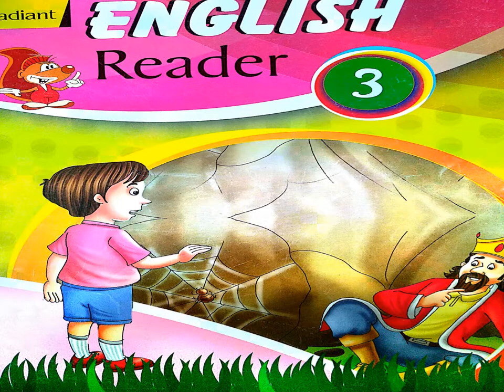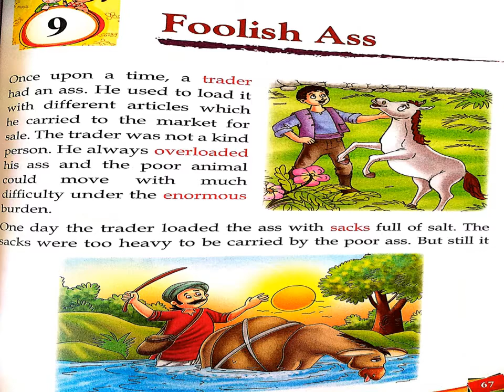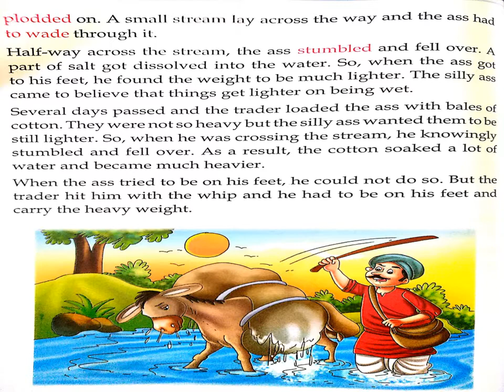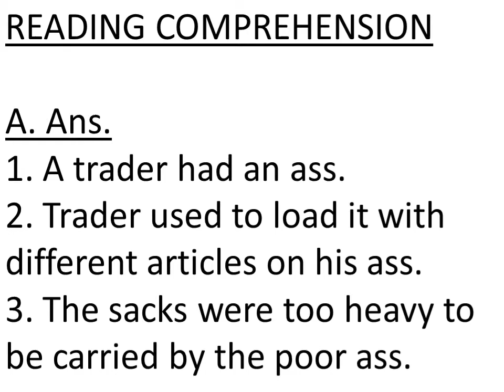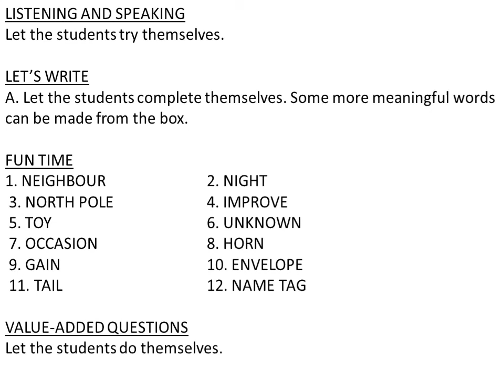3 CLASS ENGLISH READER LESSON - 9 GRAND AMAR PUBLIC SCHOOL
3 CLASS ENGLISH READER LESSON - 9 GRAND AMAR PUBLIC SCHOOL